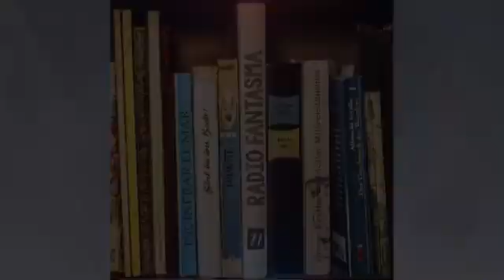📟🎤𝗖𝗢𝗠𝗘𝗡𝗧𝗔𝗥𝗜𝗢𝗦 𝗖𝗢𝗡 𝗞𝗟𝗘𝗕𝗘𝗥 𝗣𝗜𝗡𝗢𝗦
-08h30 Manuel Salazar, Miembro del Directorio de la Parroquia Gil Ramirez Dávalos
*Dr. Rubén Tacuri, Integrante del Colectivo Ciudadano Comprometido con Cuenca
*Ing. Juan Bustillos
Tema: Donde va Cuenca con la coyuntura electoral
-TEMAS LOCALES Y NACIONALES.